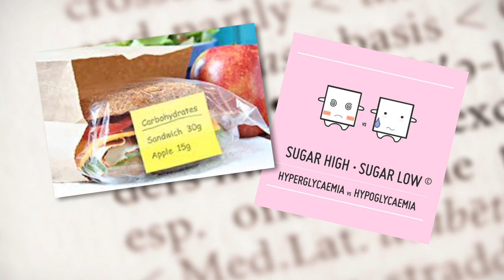2014 Juvenile Diabetes Research Foundation Dream Gala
Honoring Carl & Janet Nolet and Tom & Lara Giddings